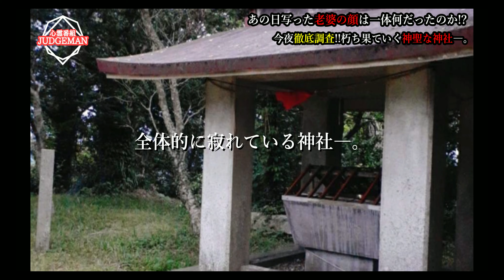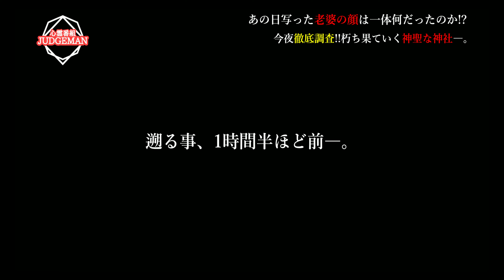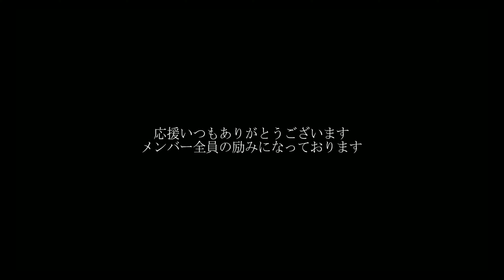最恐心霊スポットに隣接する神社に行ってみたら…。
動画内で「心霊現象」と断定はしません。
判断は見る方にお任せします。

「クオリティ追求の為のヤラセ行為や
近隣住民への迷惑行為は致しません」

現場荒らしや誹謗中傷の類で検証しているわけではなく
本当に怖いのか現象は起きるのかを素直に知りたい気持ちから
調査しているため許可がいる場所は許可を頂いて撮影しています。
無断での撮影は罰せられる場合もありますのでお辞めください。
※ですので他の心霊YouTuber様が撮影した場所でも
許可が撮れない以上、当チャンネルでの撮影は控えます。
若者や未成年者の犯罪(軽犯罪)に繋がる
斡旋動画を制作するつもりは一切ございません。

🔶以下随時募集してます🔶

TwitterDM/InstagramDM/下記メール迄。

🔶InstagramDM🔶
▼公式▼

※撮影の裏側などの話をオジル目線で書いています。